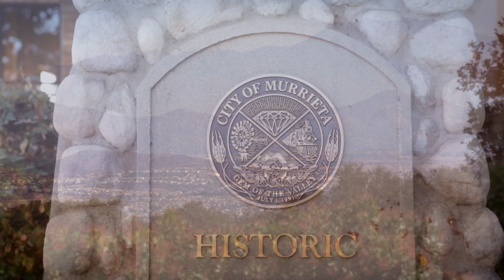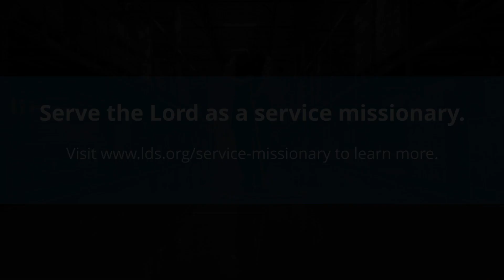Serving a Mission with Autism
Elder Olson talks about his experiences serving as a young Church-service missionary.